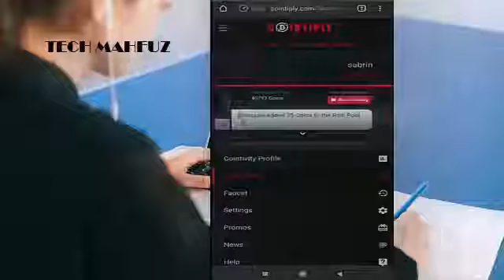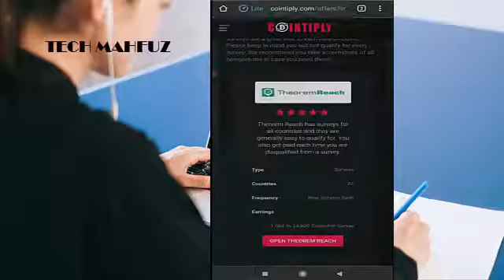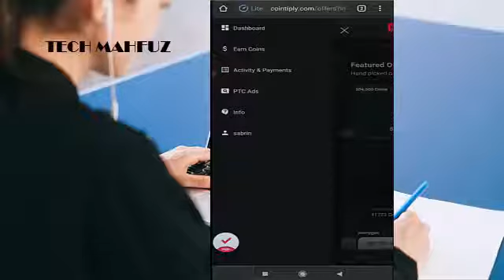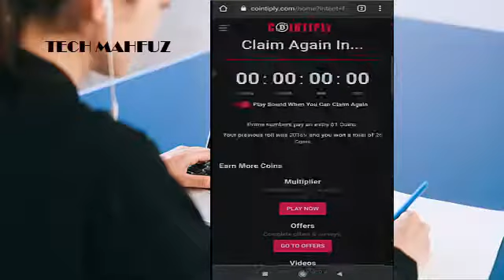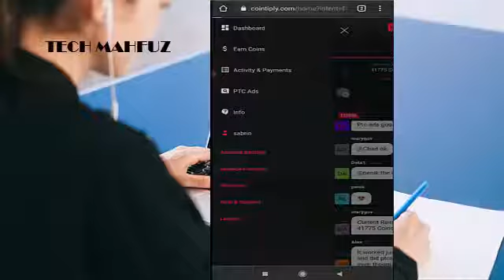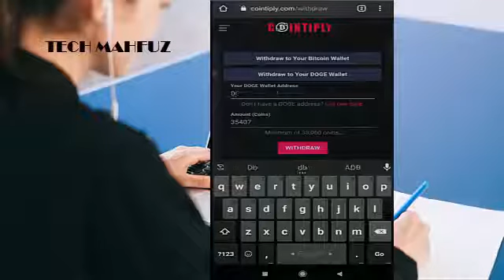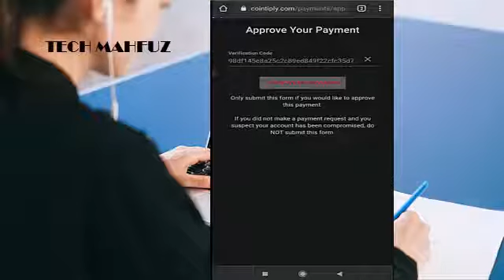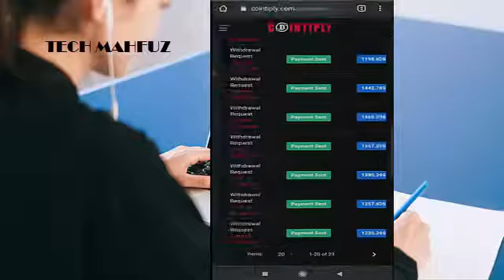Cointiply.com review 2021 and payment proof-Cointiply bangla